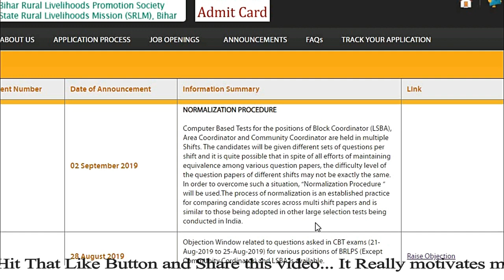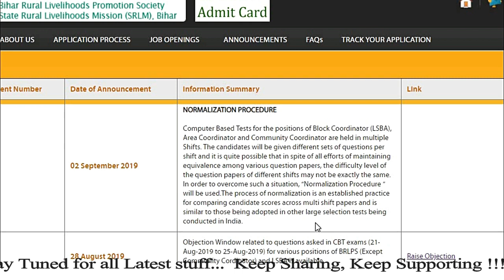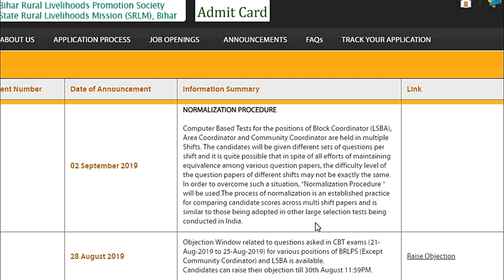बिहार jeevika AC / CC के लिए अब Normalization किया जाएगा || jeevika exam Normalization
jeevika AC / CC  के लिए अब  Normalization किया जाएगा || jeevika  exam Normalization